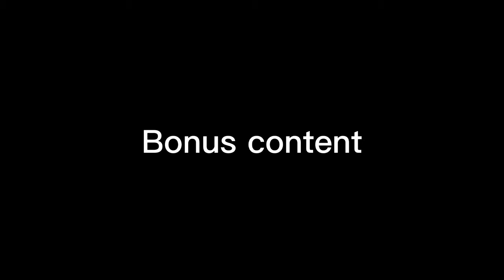Dead by Daylight | Maiden Guard Plague Gameplay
I know a lot of people, including myself are kinda disappointed about this month's Amazon Prime Gaming content as the Maiden Guard Plague outfit has already been on the rift a while ago and that it's nothing new to most of us. On the bright side to those who don't have this outfit and has Amazon Prime Gaming, they can now get this outfit before September 15th. I'm still gonna make a video about this skin (this video) showcasing the cosmetic in action. In my opinion, it's not really the best Plague cosmetic she has compared to the community Plague cosmetic. Anyway, I hope next month will be better and that's it, enjoy the video!